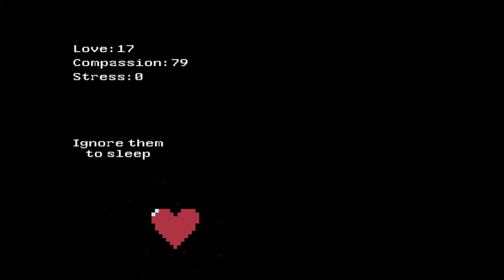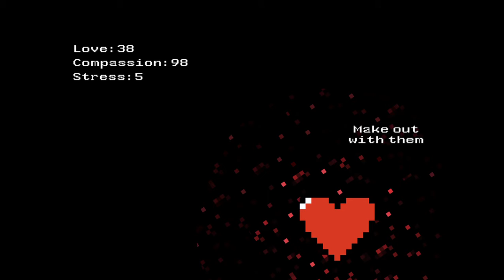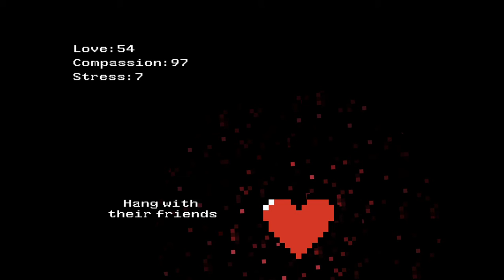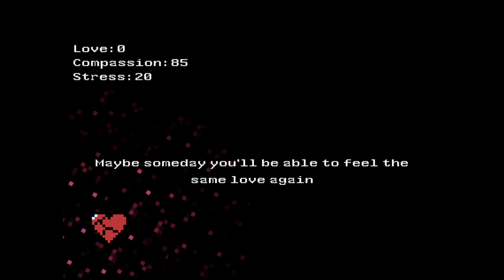TOGETHER: True Ending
The true ending from Together